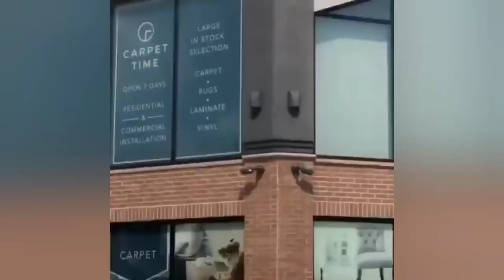KAREN Public Freakout Complication #13 | Daily Public Freakouts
Karens Being Stupid.The Karen meme is trending all over tiktok. Watch karen get owned in A Karen tik tok Compilation

Your #1 spot for KAREN videos.

karen freakouts complications 8,
extreme karen freakouts,
karen freakouts funny,
karen freakouts fights,
karen freakouts face mask,

5 minutes of karen freakouts,
karen freakouts complications #5,
karen freakouts 6,
karen freakouts 7,
karen freakouts 8,
karen freakouts 9

karen getting owned by police,
karen getting owned reaction,
karen getting owned 6,
top 10 karen getting owned,
entitled karen getting owned,

top 10 karens,
top 10 karens getting owned,
top 10 karens that need to be stopped,
top 10 karen moments,